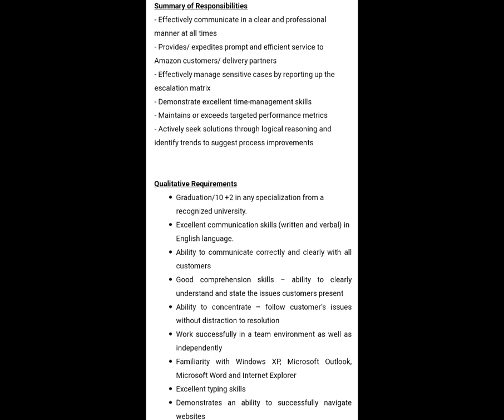♈AMAZON WORK FROM HOME JOBS|HIGH SALARY PAYING JOBS|HYDERABAD JOBS|JOBS IN TELUGU|GOVT JOBS